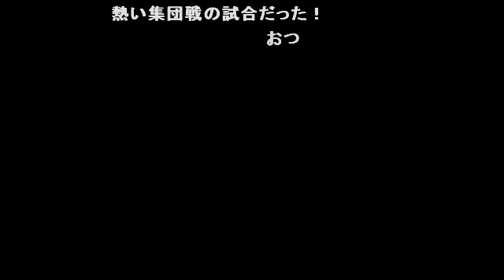【コメ付】LoLゆっくり実況プレイ391戦目【ケイン】